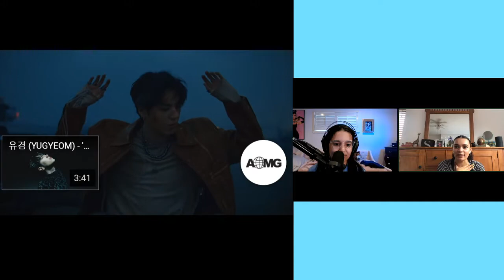Yugyeom All Your Fault Reaction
We react to Yugyeom's latest music video, All Your Fault.